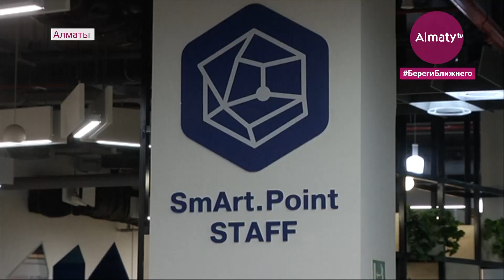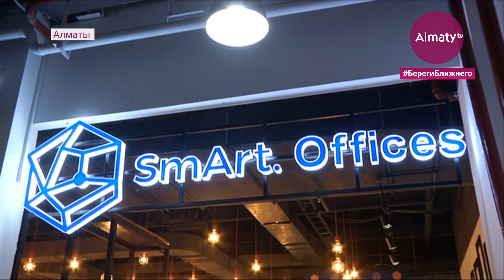Аскар Мамин прибыл в Алматы с рабочей поездкой (04.02.21)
Сразу в трех районах Алматы откроют коворкинг-центры для IT-специалистов. А вот в Алатауском районе в ближайшие месяцы введут в эксплуатацию новый жилой комплекс. Об этом стало известно сегодня во время рабочего визита в мегаполис Премьер-министра Аскара Мамина. Глава правительства побывал в компании SmArt Point, ознакомился с ходом строительных работ и провёл совещание по вопросам социально-экономического развития города, передает корреспондент Almaty.tv.